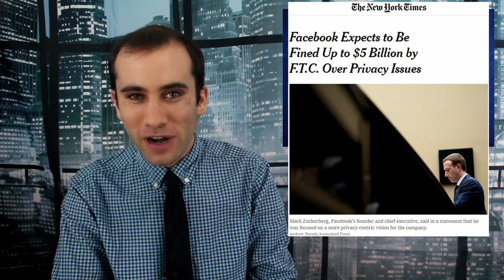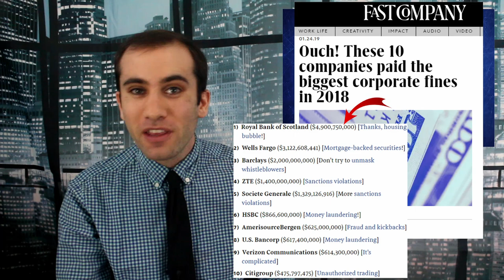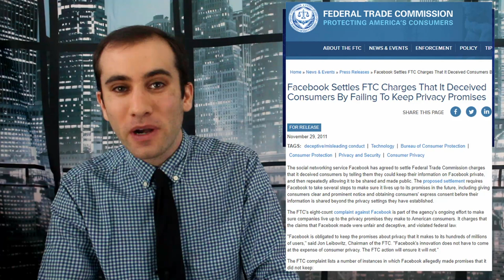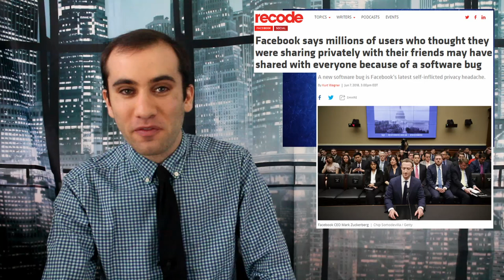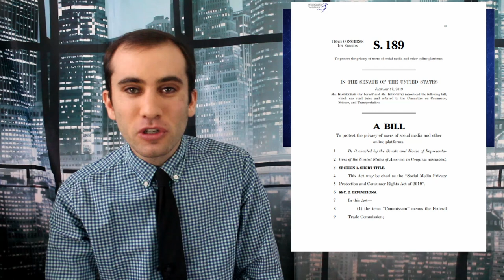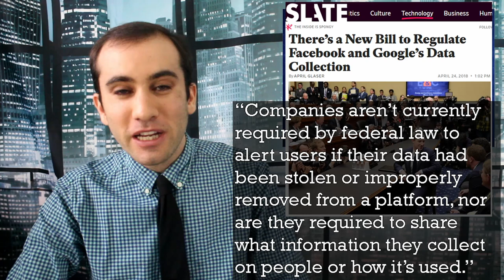What Facebook’s Five Billion Dollar Settlement Reveals about America’s Personal Data Protections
The FTC is about to fine Facebook an estimated five billion dollars for violating a 2011 settlement. This settlement was designed to protect consumer’s ability to designate what data to protect by altering their settings. Quickly in researching this topic you find giant holes in US data protection laws, laws that senator’s Amy Klobuchar and John (not F) Kennedy are trying to solve with their Social Media Privacy Protection and Consumer Rights Act of 2019. Here’s what’s happening and the current state of US privacy laws.